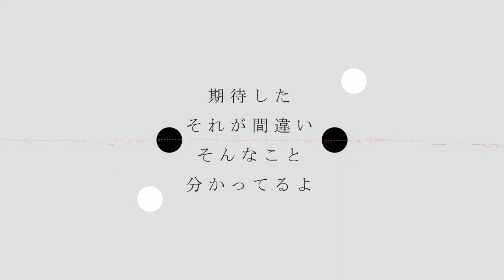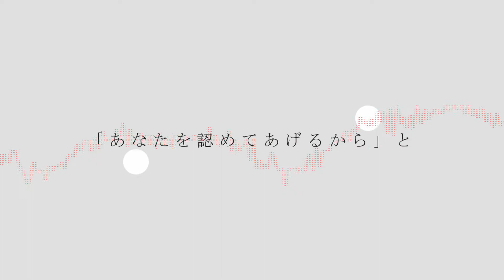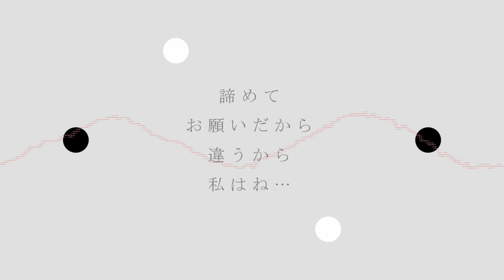【初音ミク】Misunderstanding【オリジナル】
こんばんは、legataです。

曲とは全く関係ないですが寒いです。
でもアイス食べたい。

聴いてくださった方、感謝です。